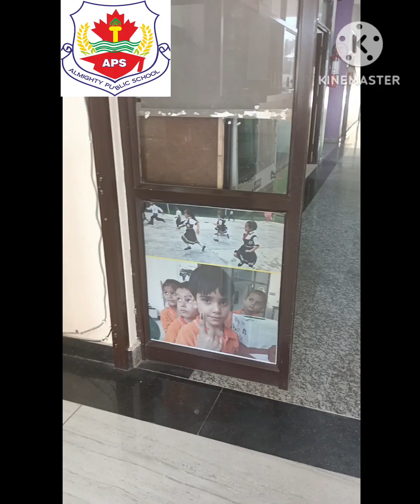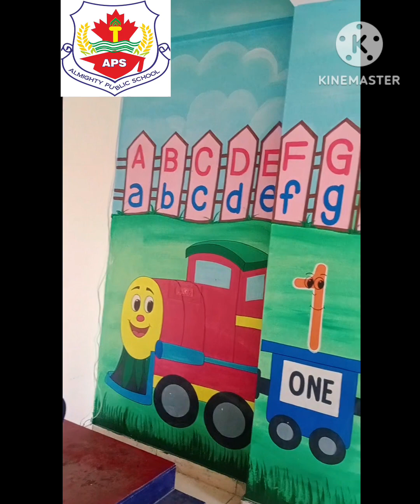March 5, 2023